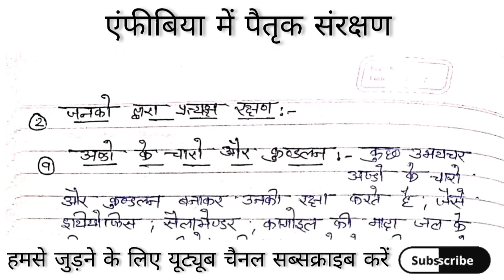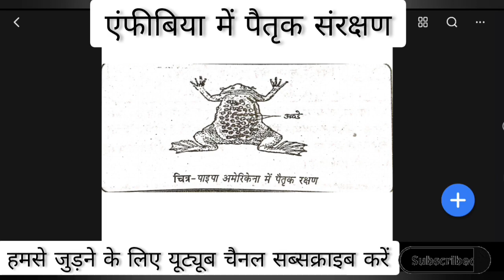Parental Care In Amphibia | उभयचर में पैतृक संरक्षण | Zoology Bsc 3rd year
See all videos of bsc 3rd year zoology 1st book Structure and function of chordates topic wise -